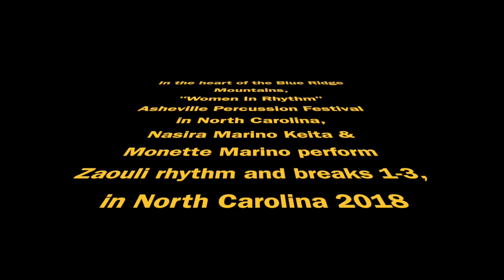Zaouli 1-3 Nasira Marino Keita & Monette Marino @ Asheville Percussion Festival, North Carolina 2018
This video is about Zaouli 1-3 Nasira Marino Keita & Monette Marino @ Asheville Percussion Festival, North Carolina 2018